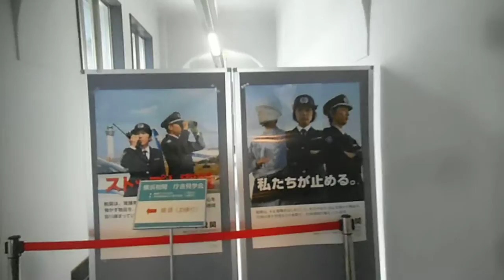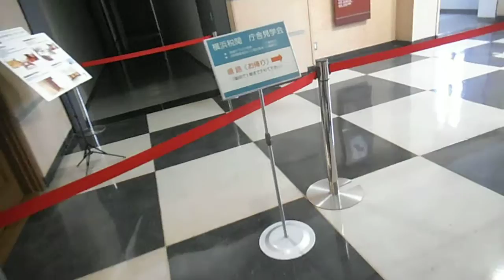DSCF9170横浜税関20160306クイーンの塔 一般公開